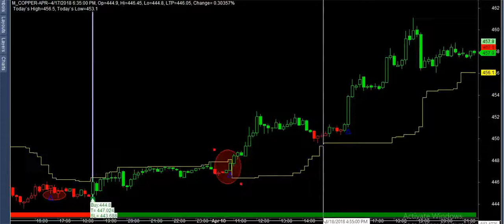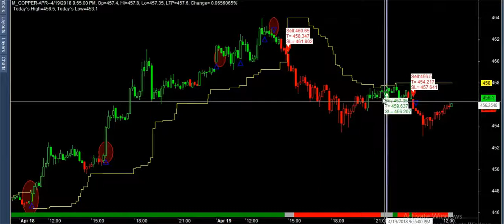copper best performance last 10 days best buy sell software , nse bse mcx forex